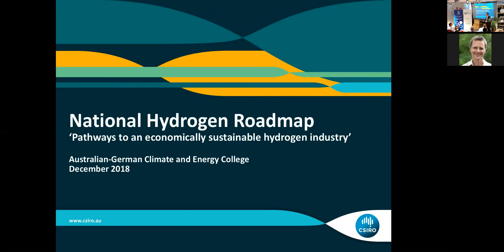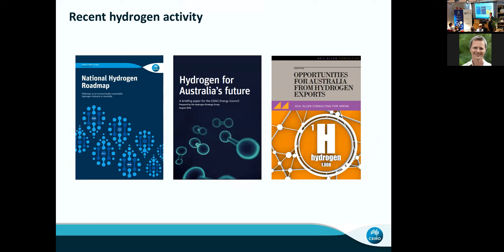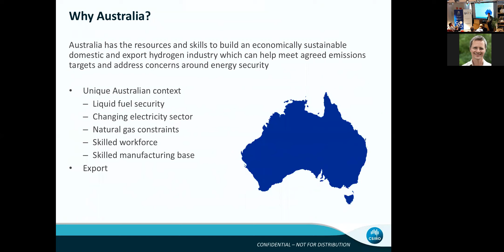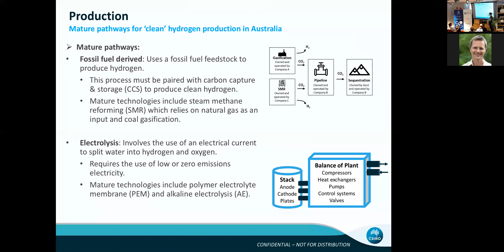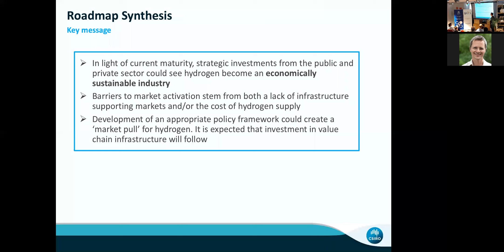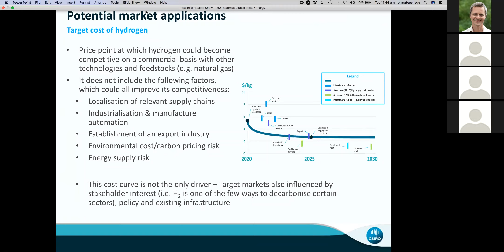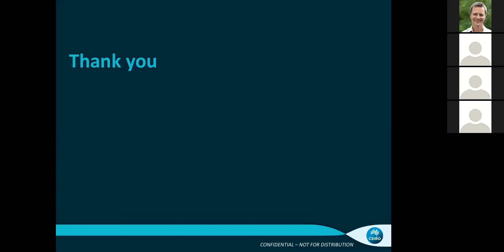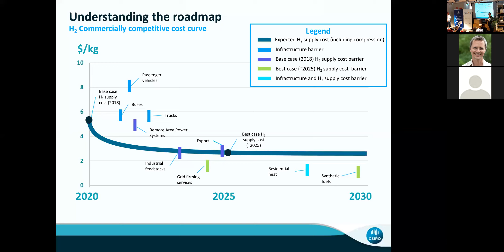Pathways to an economically sustainable hydrogen industry in Australia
Sam Bruce, 11 December 2018.

CSIRO recently led the development of a National Hydrogen Roadmap. The purpose of the study was to set out a strategy for turning the emerging technologies that underpin a hydrogen economy into bankable assets, as a foundation for building an economically sustainable industry in Australia. The project considers the full scope of potential applications for hydrogen including electricity/energy storage, heat, transport and industrial uses. It then assesses the commercial models, regulatory frameworks and RD&D investment priorities that will allow hydrogen utilisation to become competitive in local and global markets. The roadmap is designed to help inform public and private sector investment so that the industry can scale up in a coordinated manner. Sam will talk through the approach and key findings, focussing primarily on the opportunities and implications for the broader energy sector.